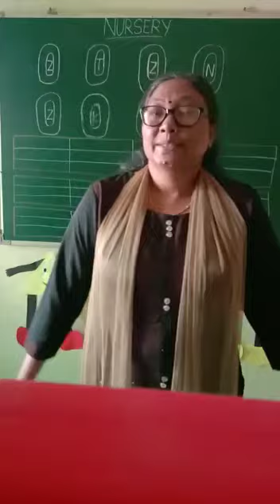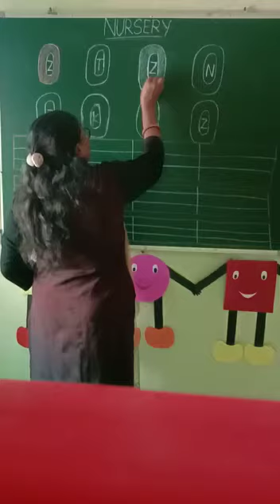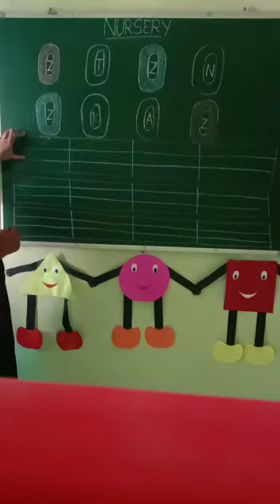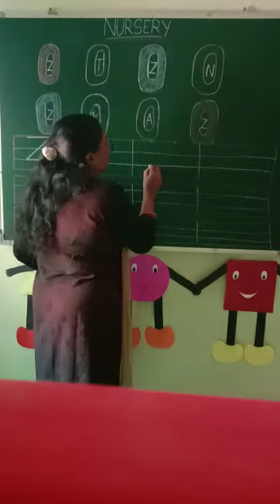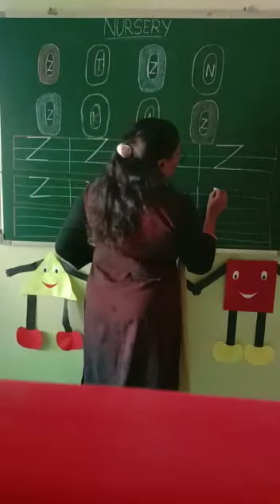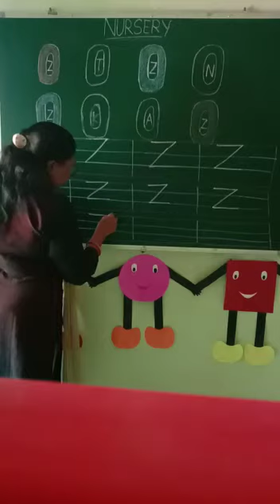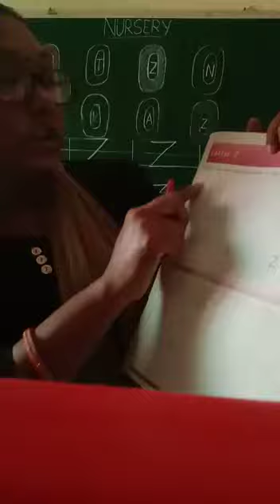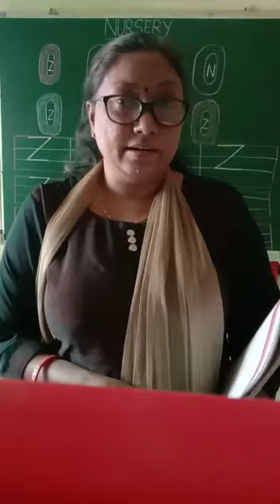nalanda kids Narsang Mandir|| learn & write letter Z ||nursery